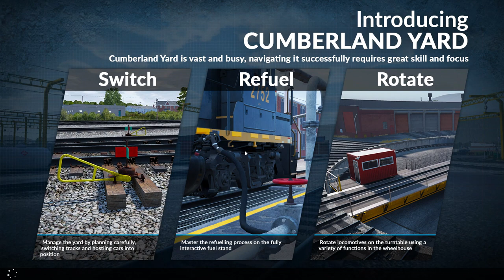Train Sim World : CSX Heavy Haul || A helping hand Scenario || # Episode 1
💟 Processor - AMD Ryzen 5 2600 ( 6 Core & 12 threads )

💟 RAM - G.SKILL RIPJAWS ( 2 sticks of 8GB = 16GB )

💟 SSD - Western Digital Green 240GB

💟 Graphic Card - MSI GEFORCE GTX 1060 6GB

💟 Power Supply - COOLER MASTER MASTERWATT LITE 600

💟 Keyboard - INTEX

💟 Mouse - AMKETTE Weego Pro

💟 Wifi Receiver - TP-Link TL-WN725N

💟 Internet - 40 mbps Down. and 10 mbps Up.

If you like this video so hit that subscribe button and click on that bell notification icon and make sure you never miss a video from envelope zone so we will see you guys in the next video.